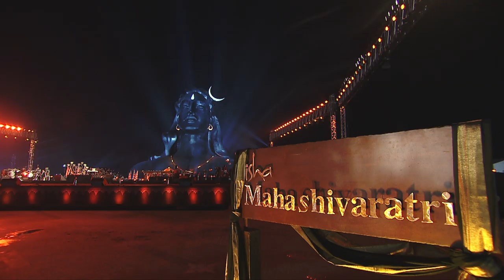ईशा महाशिवरात्री २०१९ - आपले सहर्ष स्वागत आहे! Mahashivaratri 2019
महाशिवरात्री म्हणजे “शिवाची महान रात्र” हा भारतीय आध्यात्मिक कॅलेंडरमधील एक महत्वाचा सोहळा आहे. ही रात्र एवढी महत्वाची का आहे आणि आपण तिचा वापर कसा करून घेऊ शकतो हे सद्गुरु आपल्याला समजावून सांगत आहेत.
सद्गुरु: भारतीय संस्कृतीत एके काळी वर्षभरात 365 सण साजरे केले जात असत. दुसर्याक शब्दात सांगायचे म्हणजे, त्यांना वर्षातील प्रत्येक दिवस साजरा करण्यासाठी काही ना काहीतरी कारण हवे असायचे. हे 365 सण विविध कारणांसाठी आणि जीवनातील विविध उद्देश डोळ्यासमोर ठेऊन साजरे केले जात होते. विविध ऐतिहासिक घटना, विजय किंवा जीवनातील विशिष्ट परिस्थिती, उदा, पेरणी, लावणी, आणि कापणी यासाठी ते साजरे केले जात होते. प्रत्येक परिस्थितीसाठी एक उत्सव होता. परंतु महाशिवरात्रीचे महत्व वेगळेच आहे.
प्रत्येक चंद्र महिन्यातील 14 वा दिवस किंवा प्रतिपदेच्या आधीचा दिवस शिवरात्री म्हणून ओळखला जातो. वर्षभर येणार्या  बारा शिवरात्रींमध्ये फेब्रुवारी-मार्च मध्ये येणार्याव महाशिवरात्रीला सर्वात अधिक आध्यात्मिक महत्व आहे. या रात्री पृथ्वीच्या उत्तर गोलार्धाची स्थिती अशी असते की मनुष्यात नैसर्गिक ऊर्जेचा उद्रेक होतो. या दिवशी निसर्ग एखाद्या व्यक्तीला त्याच्या आध्यात्मिक शिखरावर ढकलत असतो. याचा वापर करून घेण्यासाठी, या संस्कृतीमध्ये आपण रात्रभर सुरू असणारा उत्सव साजरा करायला सुरुवात केली. नैसर्गिक ऊर्जेच्या या उद्रेकाला योग्य दिशा देण्यासाठी, रात्रभर सुरू असणार्यार या उत्सवातील प्राथमिक आवश्यकता म्हणजे आपण आपल्या पाठीचा कणा ताठ ठेवून संपूर्ण रात्र न झोपता, जागे राहणे.
अध्यात्माच्या मार्गावर असणार्या  व्यक्तींसाठी महाशिवरात्र अतिशय महत्वाची आहे. कौटुंबिक व्यक्ती, तसेच जगातील महत्वाकांक्षी लोकांसाठीसुद्धा ही अतिशय महत्वाची आहे. कुटुंबात रममाण होणार्याु व्यक्ती हा दिवस शंकराच्या लग्नाचा वाढदिवस म्हणून साजरा करतात. जी लोकं अतिशय महत्वाकांक्षी आहेत ते हा दिवस शिवाने त्याच्या सर्व शत्रुंवर मात केली म्हणून साजरा करतात.
परंतु योगी व्यक्तींसाठी, हा दिवस म्हणजे शिव कैलास पर्वताशी एकरूप झाले तो दिवस आहे. ते पर्वतासारखेच बनले – अतिशय स्थिर. योग परंपरेत, शिव देव म्हणून पूजले जात नाही तर त्यांना आदिगुरु, म्हणजे ज्यांच्यापासून योग विज्ञान उगम पावले ते प्रथम गुरु असे मानले जाते. हजारो वर्षे ध्यान केल्यानंतर एके दिवशी ते अत्यंत स्थिर  बनले. तो महाशिवरात्रीचा दिवस आहे. त्यांच्यामधील सर्व हालचाल बंद झाली व ते संपूर्णतः स्थिर झाले त्यामुळे योगी महाशिवरात्रीकडे स्थैर्याची रात्र या दृष्टीने पाहतात.

समजुती बाजूला ठेवून दिल्या तरीसुद्धा, योग परंपरेत हा दिवस आणि रात्र महत्वाची मानली जातो याचे कारण हा दिवस अध्यात्माची ओढ असणार्याु व्यक्तींना प्रचंड संधी उपलब्ध करून देतो. आधुनिक विज्ञान अनेक टप्प्यांमधून पुढे गेलेले आहे आणि आज या निष्कर्षापर्यन्त पोहोचलेले आहे की ज्याला तुम्ही जीवन असे म्हणता, तुमच्या अस्तित्वाबद्दल माहिती असणारी प्रत्येक गोष्ट, तुम्हाला विश्व आणि आकाशगंगा म्हणून माहिती असणारी गोष्ट, या सर्व गोष्टी एकच आहेत आणि त्या लक्षावधी मार्गांनी प्रकाशित होतात हे आज सिद्ध झालेले आहे.
प्रत्येक योगीमध्ये हे वैज्ञानिक सत्य म्हणजे अनुभवात्मक सत्यता आहे. योगी या शब्दाचा अर्थ ज्याला या एकरूपतेचा साक्षात्कार झालेला आहे अशी व्यक्ती. जेंव्हा मी “योग” असे म्हणतो, तेंव्हा मी कोणत्याही विशिष्ट पद्धतीविषयी बोलत नाही. अथांगतेची माहिती करून घेण्यासाठी उत्सुक असणे, अस्तित्वातील एकत्व जाणून घेण्याची उत्सुकता म्हणजे योग. याचा अनुभव घेण्याची संधी महाशिवरात्रीची रात्र तुम्हाला उपलब्ध करून देते.
महाशिवरात्री 2019 – मोफत लाईव्ह स्ट्रीममध्ये सहभागी व्हा.